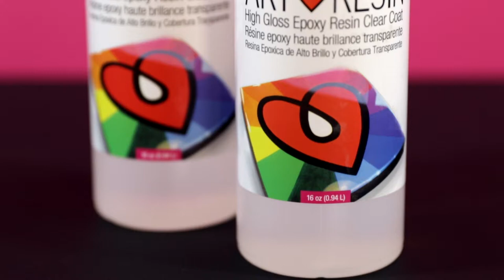Wie man ArtResin Epoxidharz verwendet: Schritt 7 - Reinigung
In diesem Video zeigen wir Ihnen, wie Sie Ihren Arbeitsplatz sowie Ihre Utensilien nach dem Gebrauch von ArtResin reinigen können.

Wischen Sie Ihre Utensilien sofort nach dem Gebrauch mit einem Küchentuch ab. Besprühen Sie diese mit Spiritus und wischen sie diese erneut mit einem Küchentuch ab. Falls nötig,…..waschen Sie Ihre Hände unverzüglich mit Wasser und Seife.

Falls Sie die Unterseite Ihres Kunstwerks abgedeckt haben, können Sie das Abdeckband ganz vorsichtig nach 24 Std. wieder entfernen.

Und…….Voila………..Betrachten sie ihre wundervolles Kunstwerk.